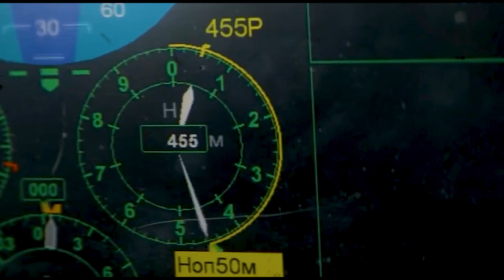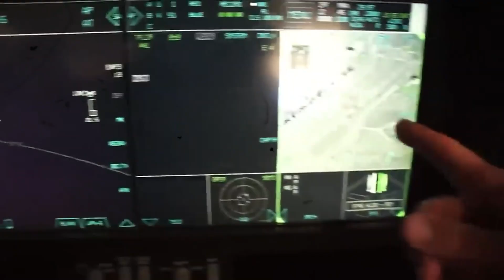Japanese NEW F-X fighter Will Change Battlefield FOREVER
Japan Unveils Revolutionary Fighter Jet! USA And China Left Stunned! Get ready for a game-changer! Japan's Ministry of Defense has made a bold move by cutting ties with the United States for the development of a cutting-edge sixth-generation fighter aircraft.
This decision comes as a surprise, considering the long-standing partnership between the two countries in creating top-of-the-line aircraft. However, it seems that the US is withholding crucial technologies needed by Japan for their fighter program. As a result, Japan has turned to the UK and Italy for assistance in crafting the most advanced fighter jet yet!

Japanese Groundbreaking Fighter Jet Set to Dominate the Skies!